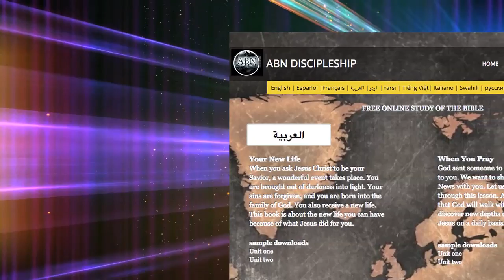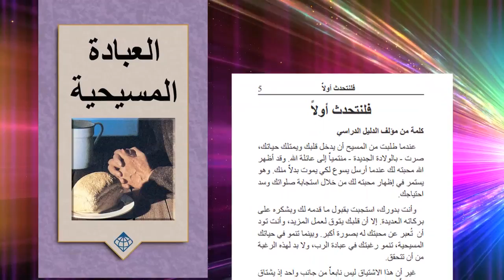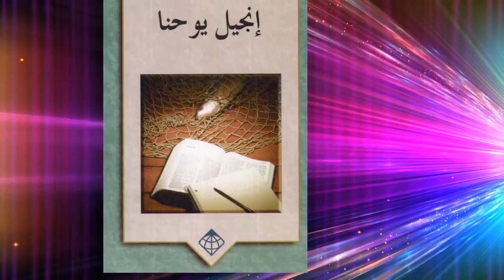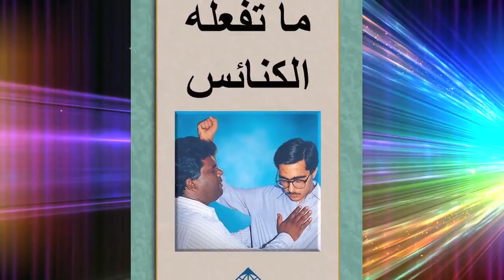دروس الكتاب المقدس على الانترنيت